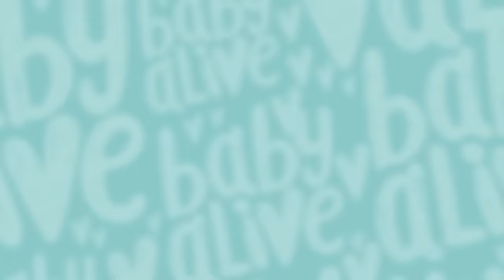Baby Alive Official 💦 Babies Take Care of Charlie ⭐️ Kids Videos and Baby Cartoons 💕